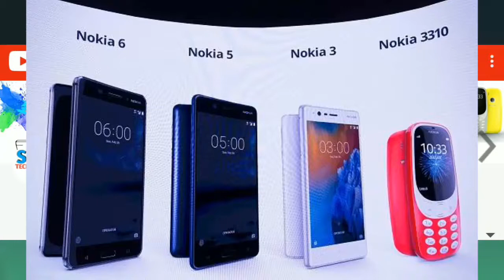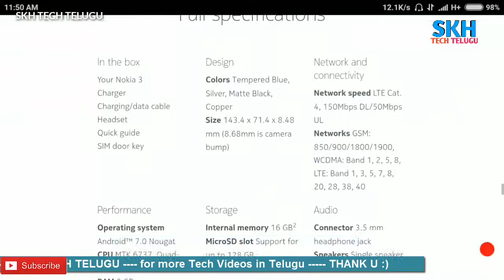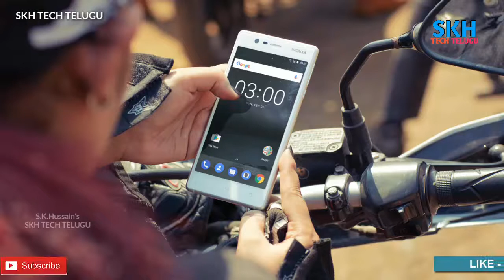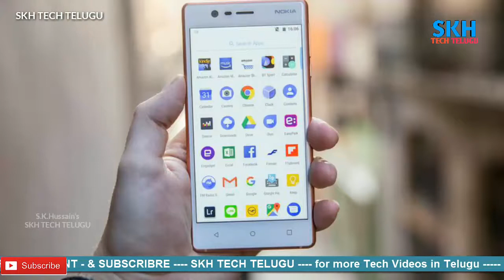NOKIA 3 | నోకియా 3 | Full Details Explained in Telugu | Specs | india launched Price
నోకియా 3 ఇపుడు ఇండియా లో పూర్త స్పెక్స్ వివరాలు
India Price : Rs.9499/- only (on box)
Availability : only on Offline Stores
Available from : 16 July 2017